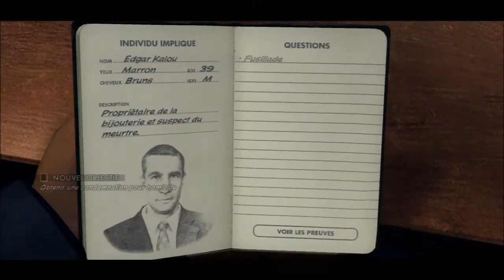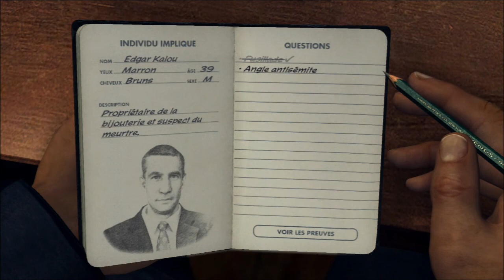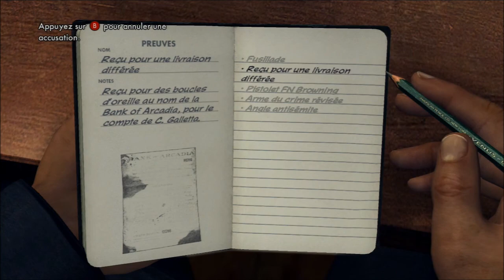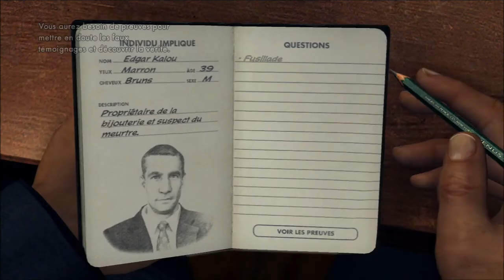L.A Noire - Let's play - Garantie à vie !! - Ep4 [FR] [HD]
Trololololol lis la déscrption : hello tout le monde , aujourd'hui on se retrouve pour un nouvelle épisode de notre épopée dans l'a noire avec madden  , Bon visionnage et bon délire :) !